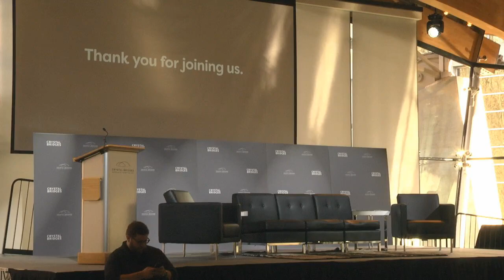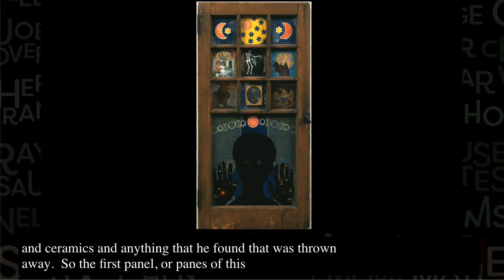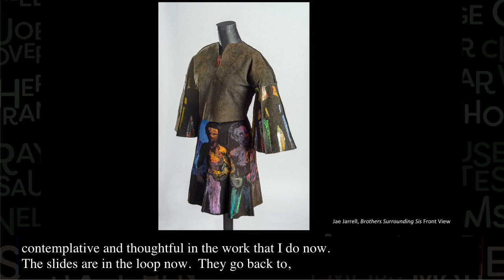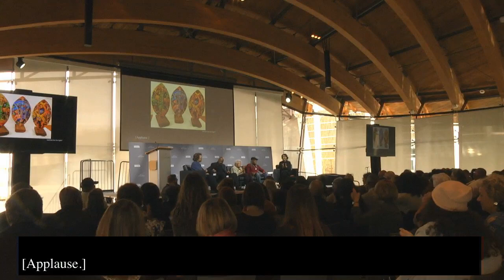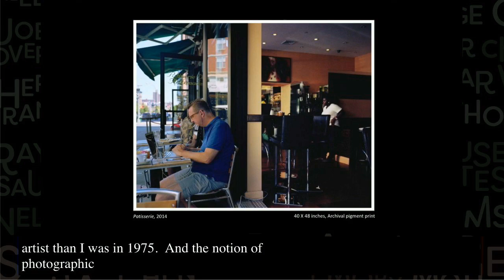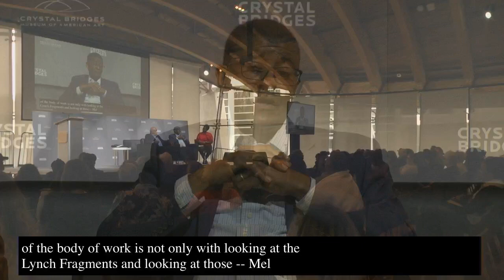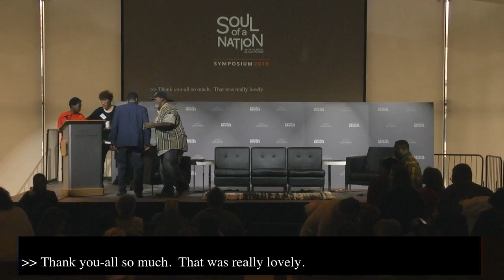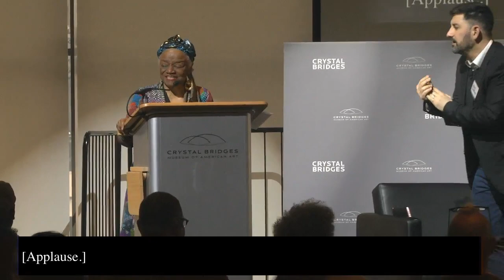Soul of a Nation Symposium | Crystal Bridges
48:00 Welcoming Remarks

51:50 Opening Discussion with Tate Modern Curators Mark Godfrey and Zoe Whitley

1:14:58 Conversation with Betye Saar and Alison Saar

1:45:32 Panel Discussion – AfriCOBRA: Conversation with Jae Jarrell & Wadsworth Jarrell, Carolyn Mims Lawrence, & Gerald Williams

4:22:20 Panel Discussion – Photography: Conversation with Ming Smith, Adger Cowens and Dawoud Bey

5:06:22 Artist Conversation: Melvin Edwards & William T. Williams

6:06:36 The Role of Artists in Education: A conversation with Randy Williams, Dana Chandler, & William T. Williams

6:46:00 Artist Conversation: Lorraine O’Grady

7:17:38 Artist Conversation: Faith Ringgold

Celebrate the opening of Soul of a Nation: Art in the Age of Black Power. This symposium features exhibition artists and curators who will join us for an insightful round of conversation reflecting on art, politics, music, and community in the age of Black Power. The program kicks off with an opening discussion by the Tate’s curators, Mark Godfrey and Zoe Whitley, and continues with an inspiring line-up of artist conversations.